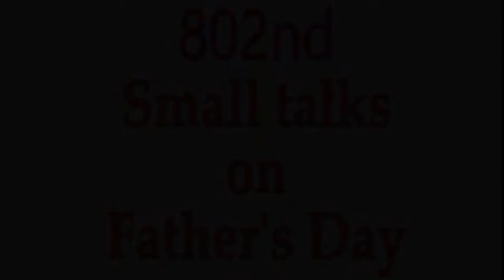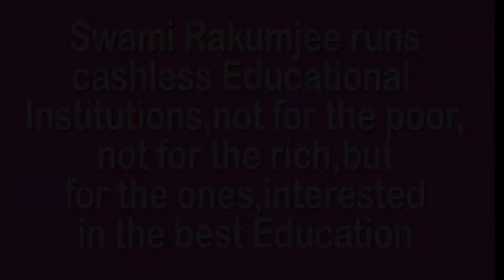FATHER'S LOVE BY SWAMI RAKUMJEE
802st19622 Father's day. by Swami Rakumjee, recorded at the Rakumjee Ashram Devanahalli Taluk, Bangalore rural Karnataka India. Dharmadhikari Swami Rakumjee runs Cashless Educational Institutions not for the poor nor for the rich, but for the ones interested in the best education.Donate
This link follows on Facebook, Instagram, Youtube.